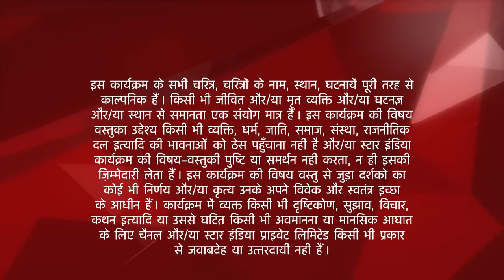Saath Nibhaana Saathiya | साथ निभाना साथिया | Kya Gopi bataegi Kokila ko sach?